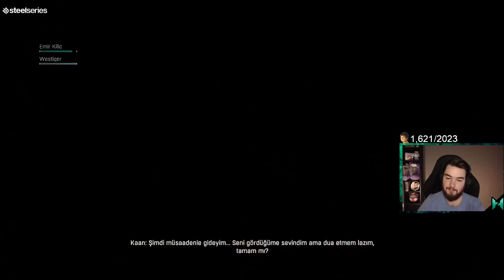GÜVEN KAZANMAK | Dying Light: The Following Coop #2